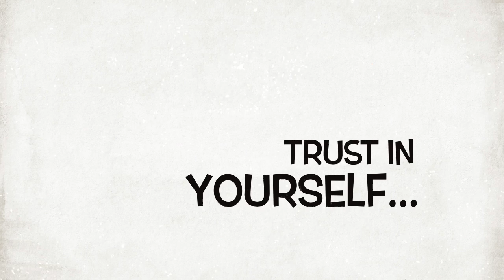Trust In Yourself & You're Doomed!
Trust in yourself and you are doomed
to disappointment; trust in money and
you may have it taken from you; but
trust in God, and you are never to be
confounded in  time or eternity.
- D.L. Moody

Faith and love are apt to be spasmodic
in the best of minds.  Men and women
live on the brink of mysteries and harmonies
into which they never enter and with
their hand on the door latch they die
outside. -  GK Chesterton

NeedHim.Org

1-888-NEED-HIM

Cru.org
Maarifa.org
YoursForLife.net
LookingForGod.com
PeaceWithGod.Jesus.net
EveryStudent.com/videoroom.php
EveryStudent.com/menus/intl.html

Jesus Movie (1100 Languages):
JesusFilmMedia.org

Google: T3H7P12H

Crystal River -- 91.9 FM
Moody Radio Florida (WHGN)
Illinois
Chicago -- 90.1 FM
Moody Radio Chicago (WMBI)
Chicago -- AM 1110
Radio Moody (WMBI) Listen Now
Quad Cities -- 89.3 FM
Moody Radio Quad Cities (WDLM)
Quad Cities -- AM 960
Indiana
Covington -- 90.3 FM
Moody Radio Indiana (WFOF)
West Lafayette -- 89.9 FM
Moody Radio Indiana (WHPL)
Kokomo -- 91.7 FM
Moody Radio Indiana (WIWC)
Anderson/Indianapolis -- 97.9 FM
Moody Radio Indiana (WGNR)
Anderson/Indianapolis -- AM 1470
Bloomington -- 88.1 FM
Moody Radio Indiana (WMBL)
Kentucky
Pikeville -- 90.1 FM
Moody Radio Network (WJSO)
Michigan
Grand Rapids -- 89.3 FM
Moody Radio West Michigan (WGNB)
Mississippi
Forest -- 89.1 FM
Moody Radio South (WMBU)
Montana
Kalispell -- 90.9 FM
Moody Radio Northwest (KSPL)
New Mexico
Las Cruces -- 89.7 FM
Moody Radio Network (KMBN)
Ohio
Cleveland -- 103.3 FM
Moody Radio Cleveland (WCRF)
Sandusky -- 89.5 FM
Moody Radio Cleveland (WVMS)
Millersburg -- 90.5 FM
Moody Radio Cleveland (WVML)
Pennsylvania
New Castle -- 90.1 FM
Moody Radio Cleveland (WVMN)
Meadville -- 91.9 FM
Moody Radio Cleveland (WVME)
Tennessee
Chattanooga -- 88.9 FM
Moody Radio Southeast (WMBW)
Crossville -- 89.3 FM
Moody Radio Southeast (WMKW)
Nashville/Murfreesboro -- 91.7 FM
Moody Radio Midsouth (WFCM)
Nashville/Smyrna -- AM 710
Washington
Spokane -- 107.9 FM
Moody Radio Northwest (KMBI)
Spokane -- AM 1330
Moses Lake -- 88.3 FM
Moody Radio Northwest (KMLW)
Wyoming
Jackson Hole -- 91.1 FM
 (KMWY)

Moody Church - Chicago